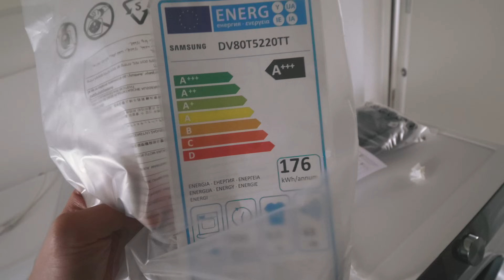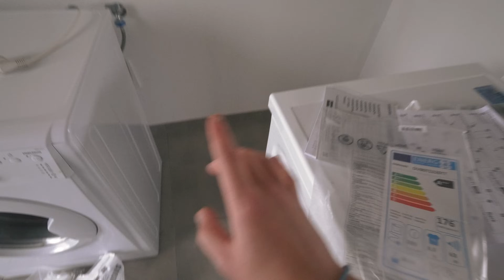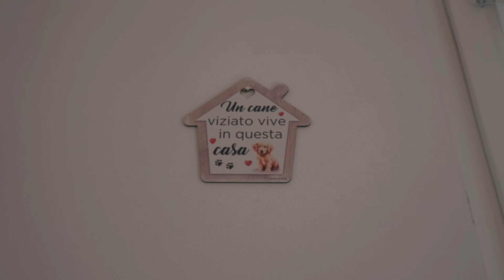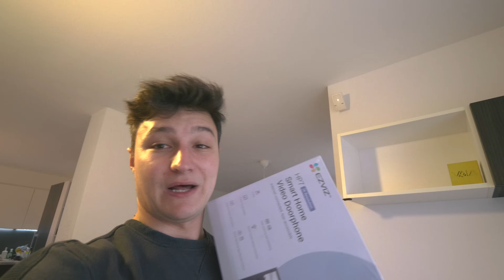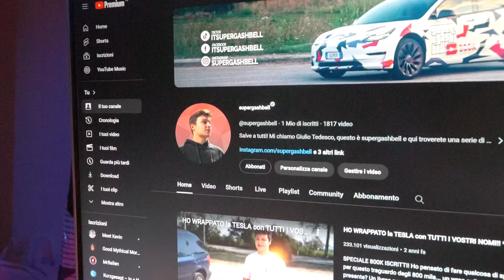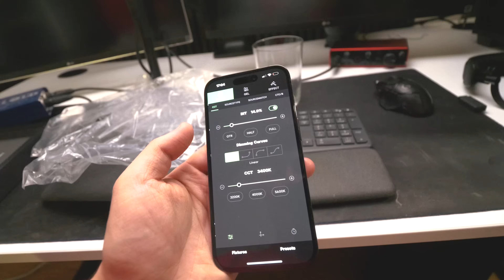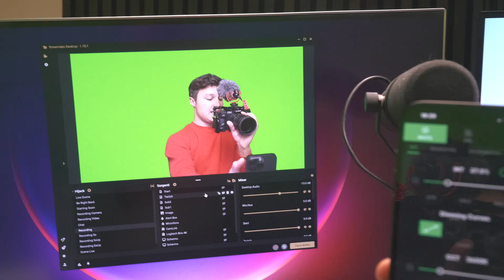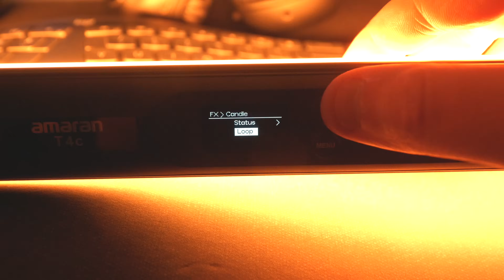MI SONO TRASFERITO *definitivamente* 📦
Dopo aver raggiunto il traguardo di 1 milione di iscritti, era giunto il momento di pensare più in grande e ho deciso di fare il passo più importante della mia vita, comprare la nuova casa. A distanza di una settimana, mi sono trasferito nella mia nuova casa, in cui mi trovo molto bene grazie alle comodità tra cui il doppio garage, dove parcheggio per mie auto "supercars" Tesla e Porsche!